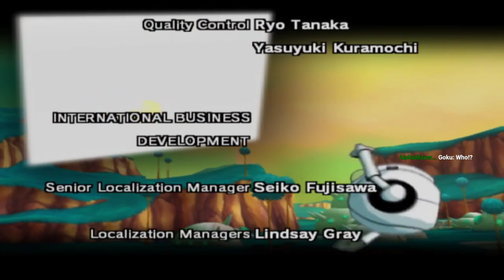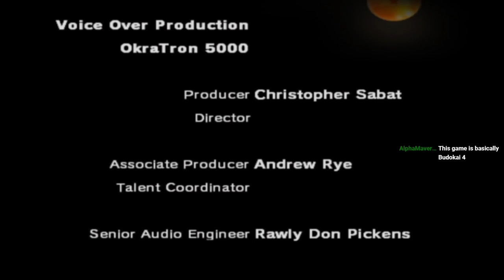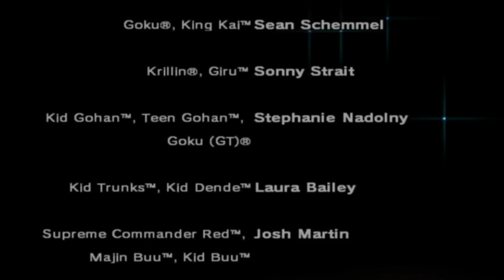DBZ Infinite World Dragon World Ep 3 Majin/GT Saga